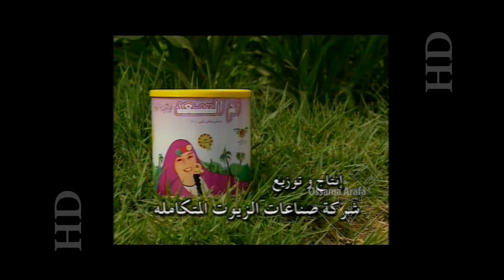Om Elsaad أعلان سمنة أم السعد